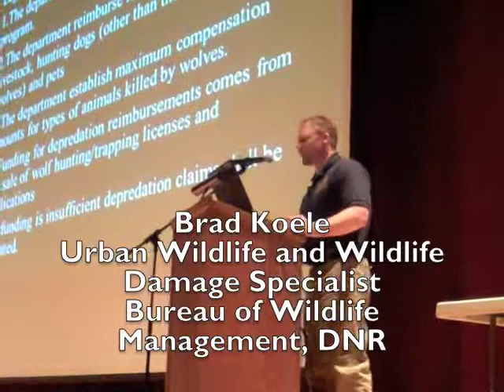First Public Hearing on Wisconsin's first wolf hunt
The first of four public hearings on the first Gray Wolf hunt in Wisconsin, to begin October 15, was Wednesday, June 6, at Spooner High School Auditorium in Spooner, Wisconsin.